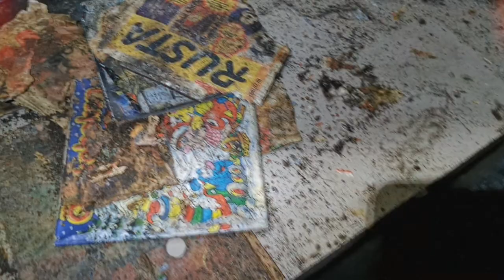SKYDDSRUMMET Djupafors - Kallinge - 200623 (övergiven bunker) - med Tor H - ABANDONED BUNKER Sweden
SKYDDSRUMMET @ Djupafors - Kallinge - 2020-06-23 (övergiven bunker) - med Tor H - Huawei P30 Pro - BLEKINGE (Abandoned bunker menar Ronneby - Sweden)